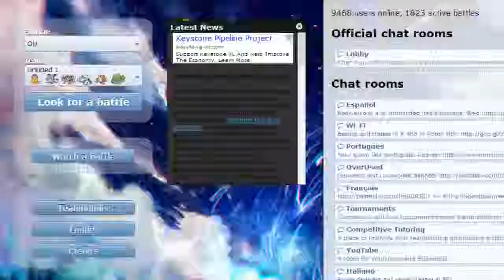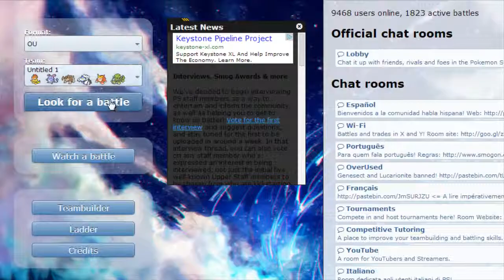The Forfeit is STRONG | #1 | Pokemon Showdown LIVE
Leave a pokemon you want em to use in the description! (FULL SET WITH NICKNAME AND ALL

Steam - CellMaxwell (Icon is my face.)
PSN - CellMaxwell (Not on there mostly.)
XBL - King Roncel (Not on there at all for the moment.)
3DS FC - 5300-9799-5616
NintendoNetwork ID - ChampionCell